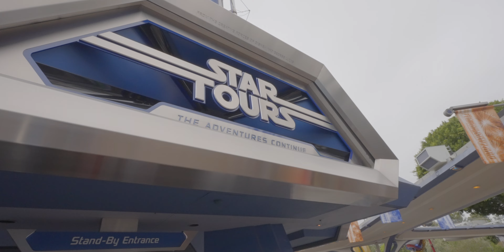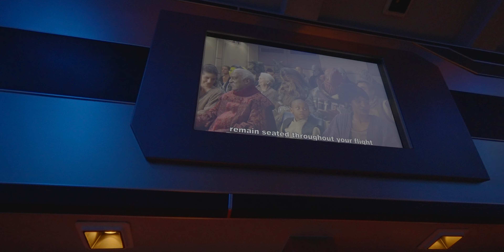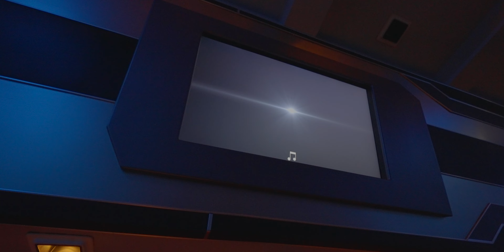NEW SCENES on Star Tours: Ashoka, Andor, & The Mandalorian at Disneyland FULL EXPERIENCE (4K)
In this video, Jake rides Star Tours in Tomorrowland at Disneyland Park.

Timecodes:
0:00 Queue
3:38 Pre-Show
5:13 Attraction

This video was filmed in 4K at the Disneyland Resort in Anaheim, California. All views expressed in the video are Jake’s own and do not represent the views of any public/private entity.